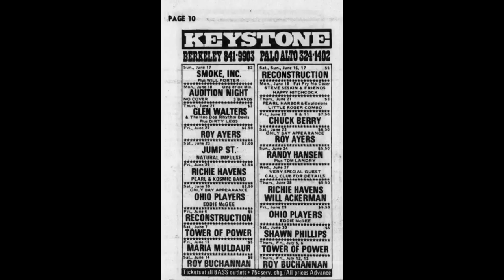Jerry Church Oct 15, 2023: Reconstruction 06.16.1979 Palo Alto, CA Complete SBD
Reconstruction June 16, 1979
Keystone Palo Alto - Palo Alto, CA

Set 1:
0:00:00 tuning/talk
0:00:41 Tellin' My Friends About You
0:05:15 That's What Love Will Make You Do
0:15:20 Nessa ~ drum solo ~ Nessa
0:32:01 Do I Move You?
0:46:36 I'll Take A Melody

Set 2:
0:57:18 tuning/talk
0:58:00 Lovely Night For Dancing
1:13:47 What You Won't Do For Love
1:20:40 Welcome To The Basement
1:35:55 The Hunter Gets Captured By The Game
1:41:23 Fast Tone
1:57:27 Dear Prudence**

ReKAHN:
Jerry Garcia - guitar, vocals
John Kahn - bass
Merl Saunders - keyboards, synthesizers, vocals
Ron Stallings - saxophone, vocals
Gaylord Birch - drums, vocals
Ed Neumeister - trombone

MSR ~ PCM ~ DATs ~ Digi001 ~ SHN
DAT@48 ~ Optical S/PDIF ~ HD (24 bit @48) ~ ProTools LE 5.0.1 (tracking, 16 bit/44.1) ~ WAVE ~ SHN
DAT provided by Katy Miller

**from shnid 097943 source: SBD ~ ?? ~ CDR ~ EAC (secure mode, c2, filled up leading & trailing silent blocks w/silence) ~ TLH ~ Flac Level 8 ~ You

Transfer by: D. Metz

↪ Thank you kindly for your consideration
◾ Be Kind for no reason :)